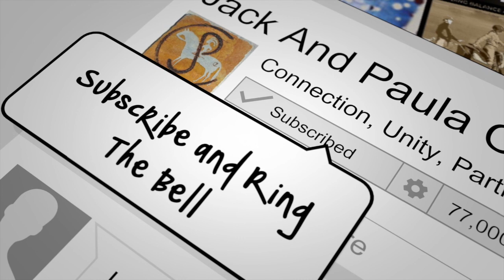Warwick Schiller On Training Philosophy and More Part 1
In part one of my interview, we dive into how Warwick's training has been evolving and changing. He talks about 10-year-old girl training, how we all can use it and so much more. Did you see Warwicks Presentation at the "Art Of the Horseman" online fair?  If not get a free ticket to the replay.